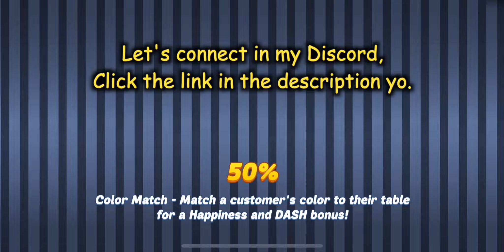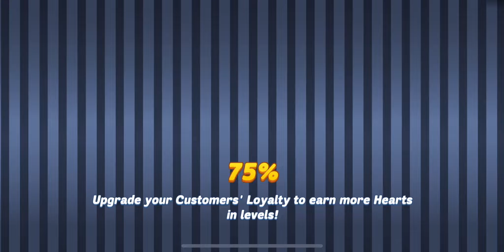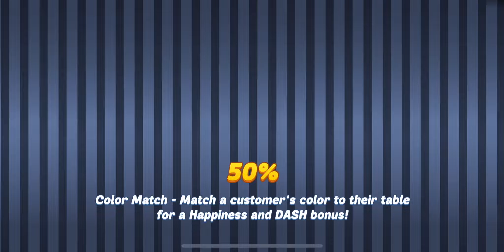You are the devil, Gordon!!! 0 again. (Diner Dash Adventures - Spring Cleaning Limited Time Levels)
Hi Y'all, this SCLTL confirms my thought on Gordon, he is a Devil!!! Just  kidding Gordon, we just got troll as thinking SCLTL is gonna be as easy as BDO (Beatrix's Day Off). Check out the video to find out and our highest 1 GO winning streak which is 3. Hope y'all enjoy this video. :D